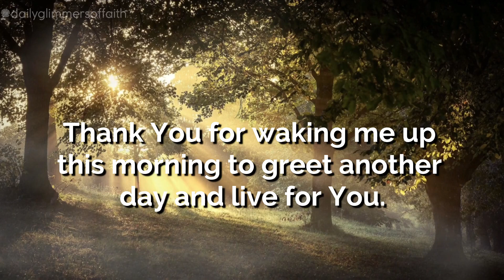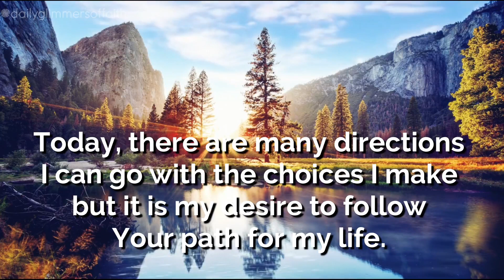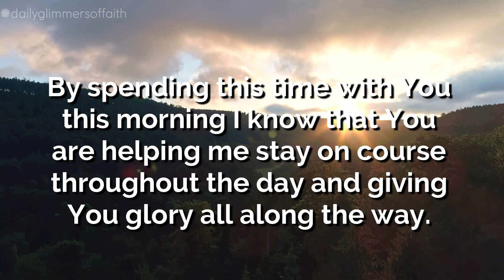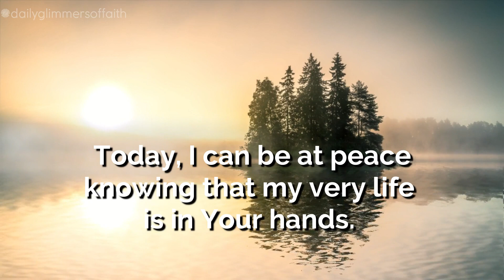Embracing A New Day With A Morning Prayer * Begin Your Day in Gratitude with this Morning Prayer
Start your mornings with a heartfelt prayer that expresses gratitude for each new day and seeks guidance from the divine. This prayer acknowledges the faithfulness of God, acknowledges blessings received, and invites His presence to lead the way. Discover peace, purpose, and the joy of blessing others in this meaningful morning prayer. Watch and pray now to uplift your spirit and set a positive tone for the day ahead. 🌄🕊️